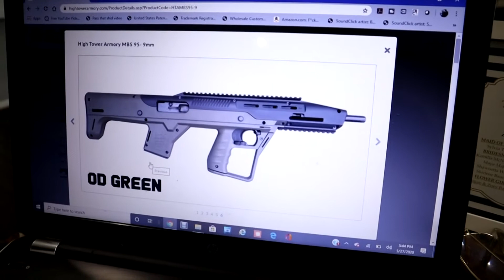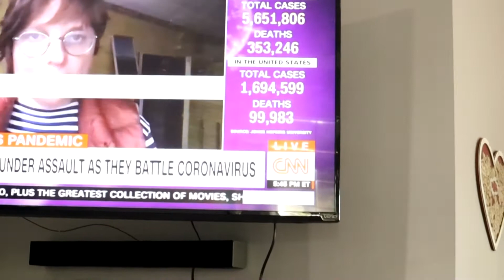Quarantine Life | Death of Mr. Floyd | Protest and More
Just some clips from the end of May to the end of June.  Had so much footage I had to let some go.

Check it out and BE SAFE.  2020's a storm but it wont last forever (2021)